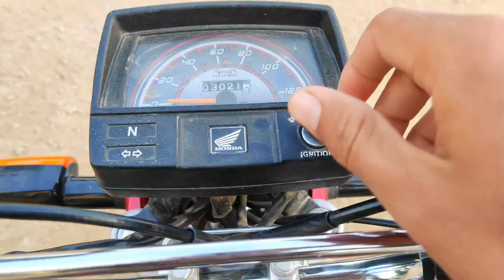Qudarat ka kamal | Farhan Khan Official